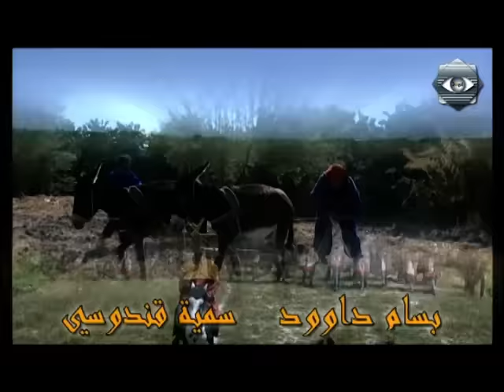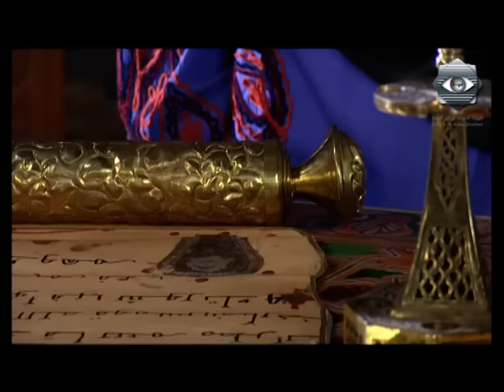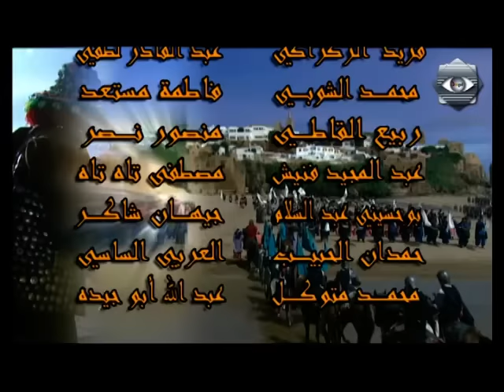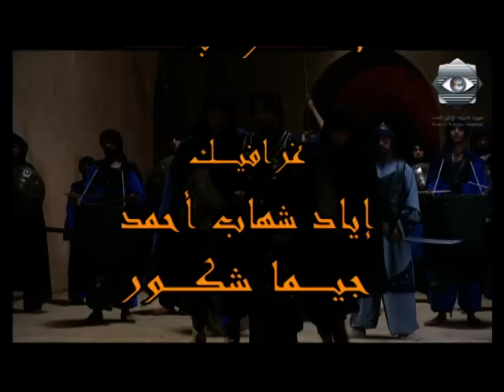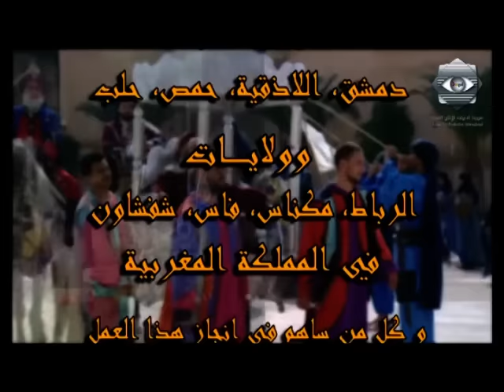Rabi3 Kortoba EP 6 | ربيع قرطبة الحلقة 6